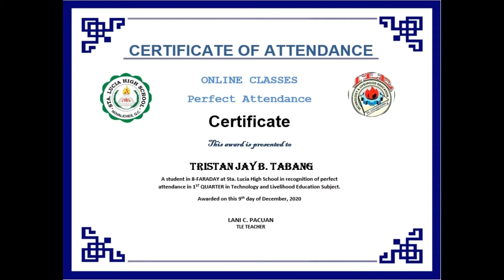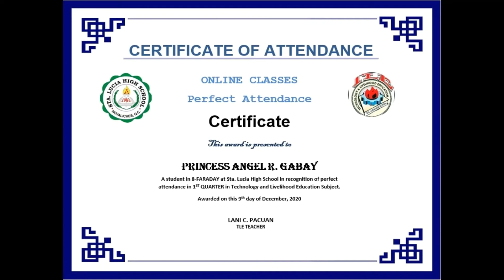Perfect Attendance in Online Class 8-Faraday TLE 1ST QUARTER